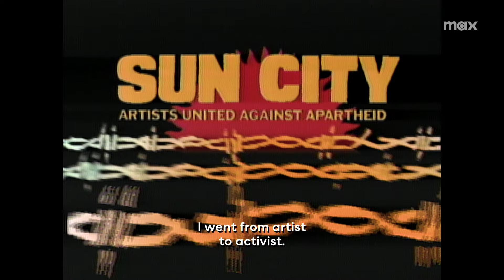Stevie Van Zandt: Disciple - Trailer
From HBO Documentary Films
Stevie Van Zandt: Disciple